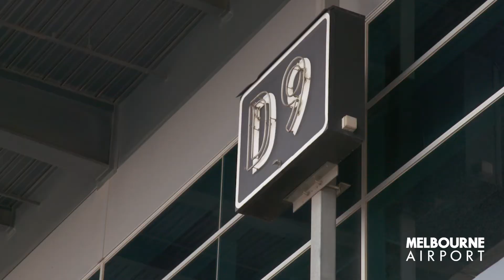Inaugural China Southern A380 into Melbourne